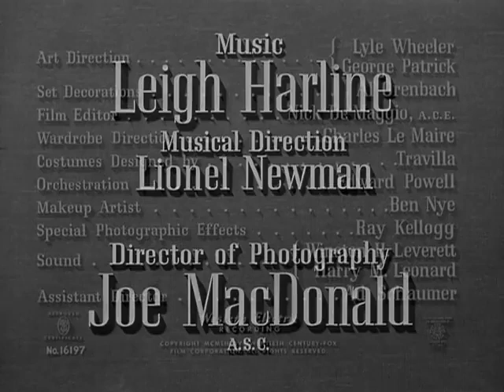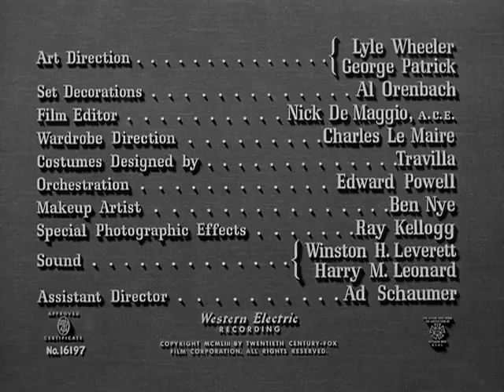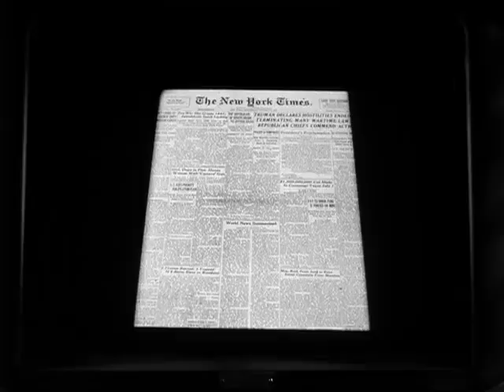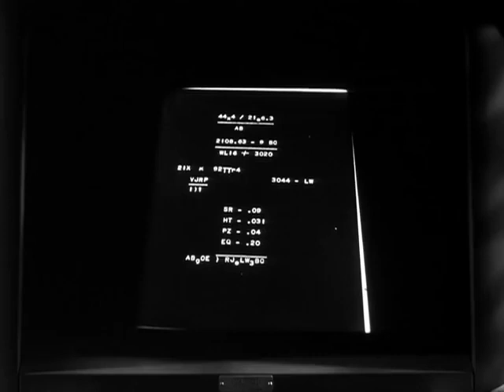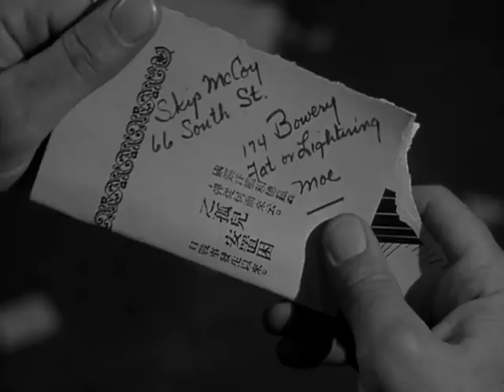Pickup on South Street 1953, USA Featuring Richard Widmark, Jean Peters